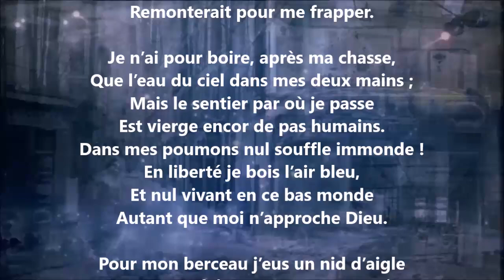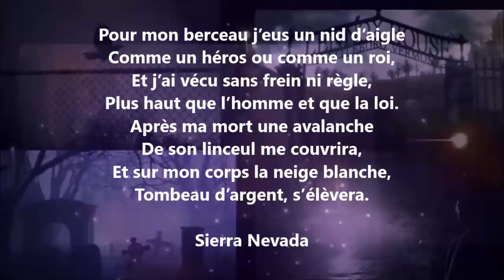Le chasseur - Théophile Gautier lu par Yvon Jean